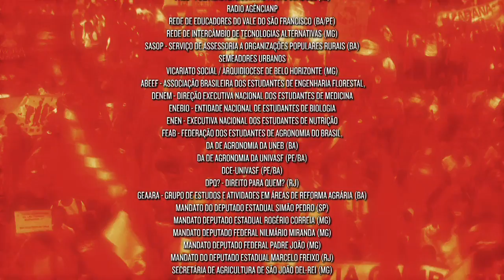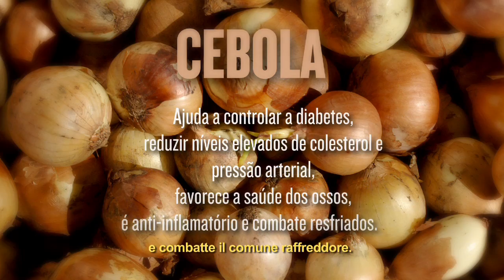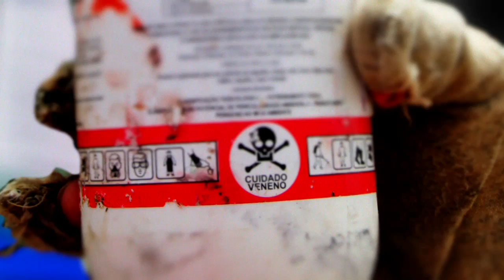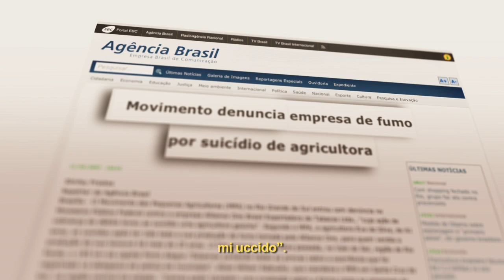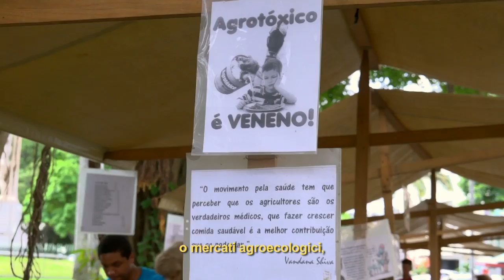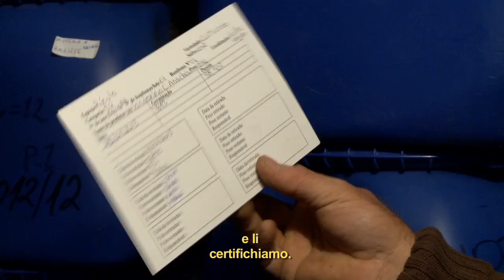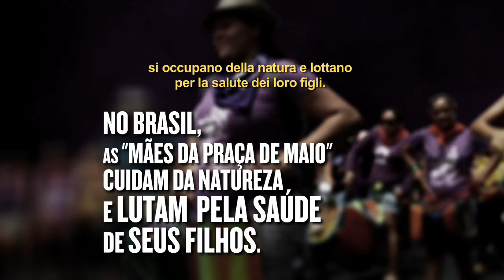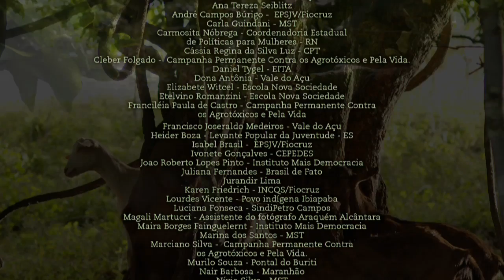IL VELENO È IN TAVOLA II (2014) - sottotitoli in italiano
After the impact of the first film, 'The Poison Is On The Table II' updates and goes deeper on the evil consequences for public health, caused by the use of chemicals in agriculture. This second feature focuses on the possible alternatives, respecting the environment, the country worker, and the consumer. With this documentary, comes a big question on which we must think: In which world do we want to live in? The poisoned world of the 'aggro-business' or the world of freedom and agricultural diversity?

Present by Caliban Cinema e Conteúdo

Campanha Permanente contra os Agrotóxicos e pela Vida
Fiocruz
Escola Politécnica de Saúde Joaquim Venâncio
Bem Te Vi
Cineclube Crisantempo